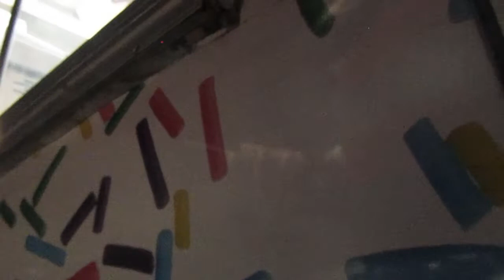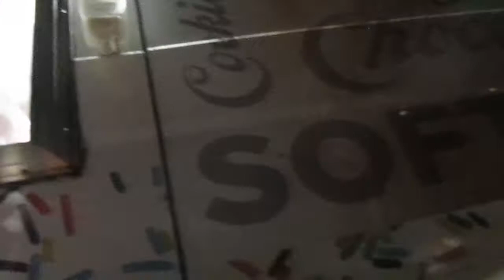After Dinner Ice Cream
A East Coast Creamery Ice Cream truck makes its rounds around the neighborhood one summer night.